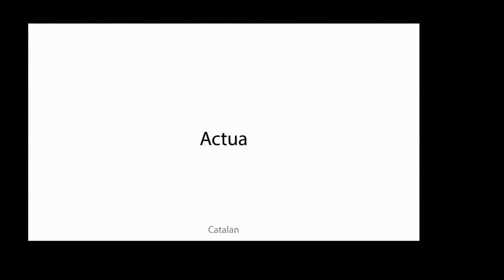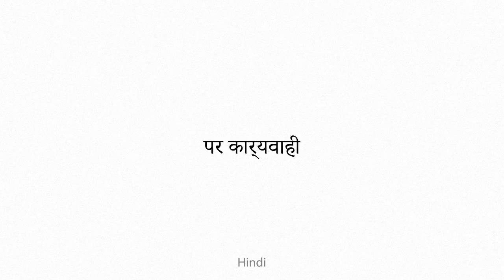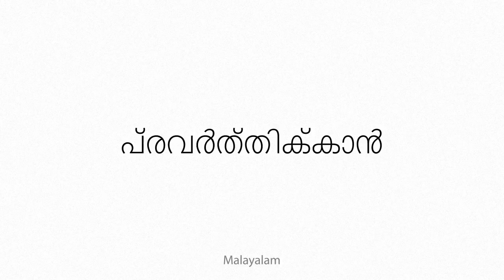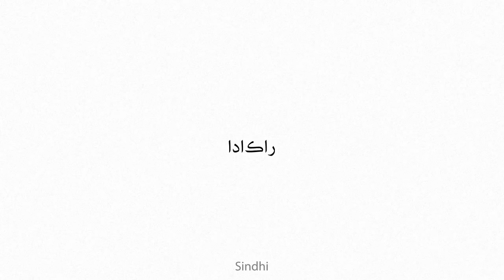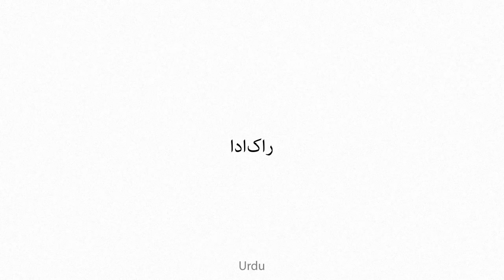acton Multilingual Translation